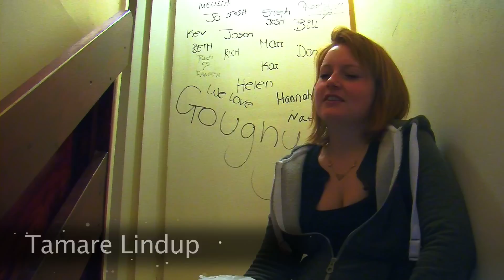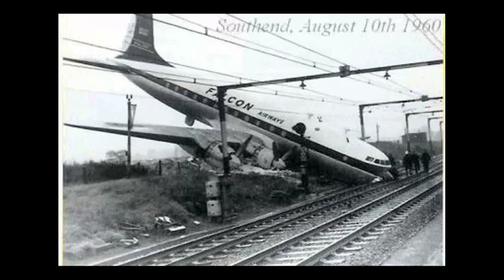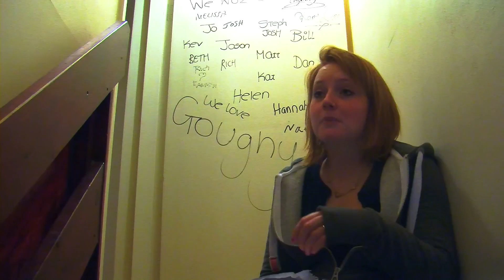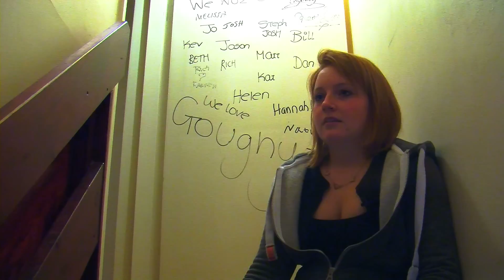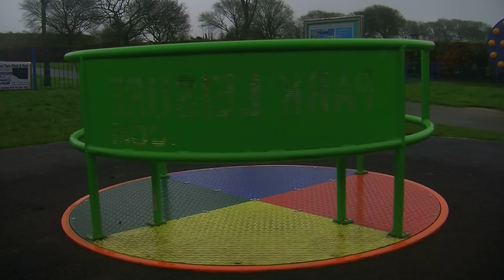Superstition Documentary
Documentary on superstitions
Produced by Jason Makepeace